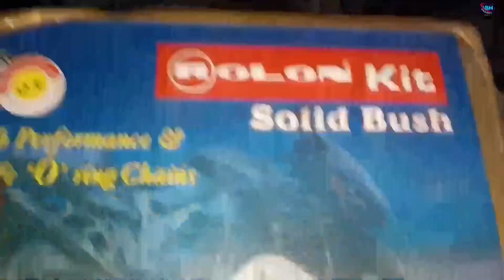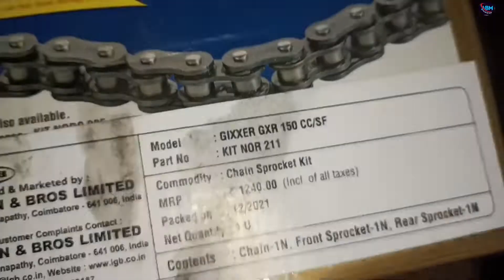सुजुकी जिक्सर चैन की फिटिंग कैसे करें 😲 Suzuki Gixxer Kaise Chain Kit Fitting Karen Complete Video